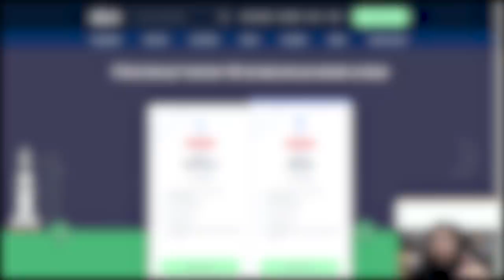O X1 MAIS IMPROVÁVEL QUE VOCÊ VERÁ HOJE